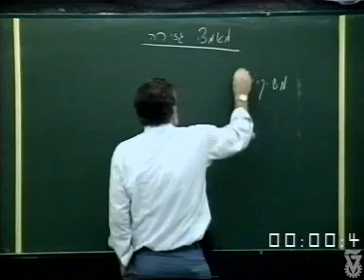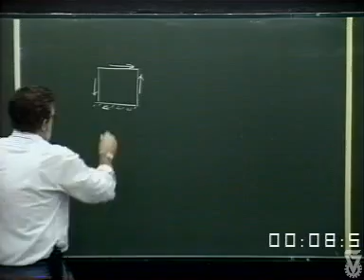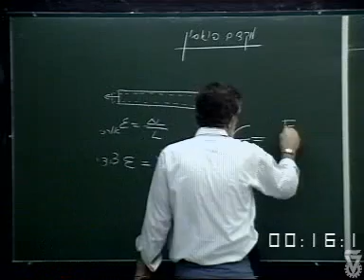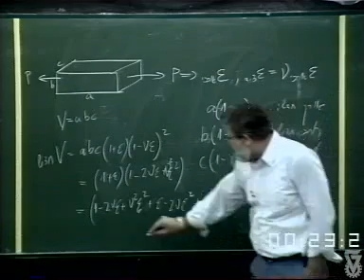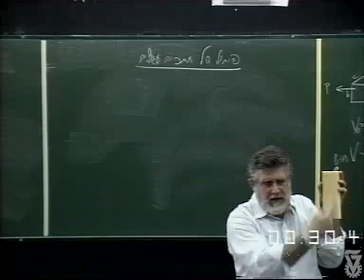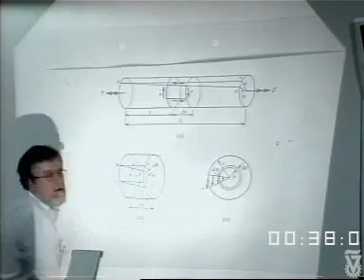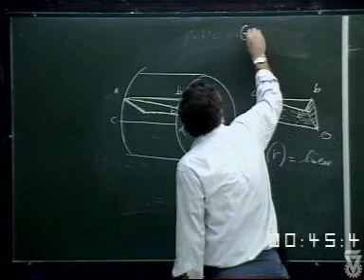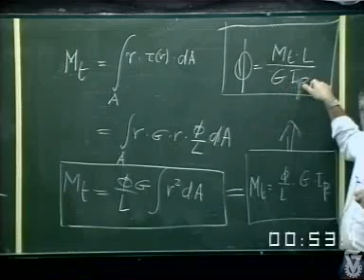תורת החוזק 1 - מאמצי גזירה ופיתול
הרצאות הטכניון בתורת החוזק 1 - הרצאה 7 בקורס